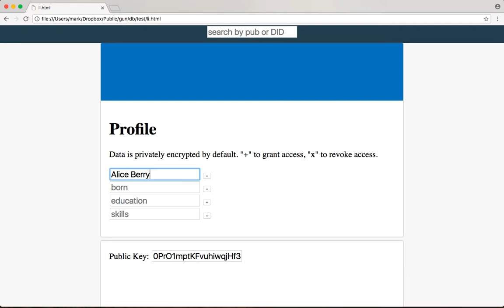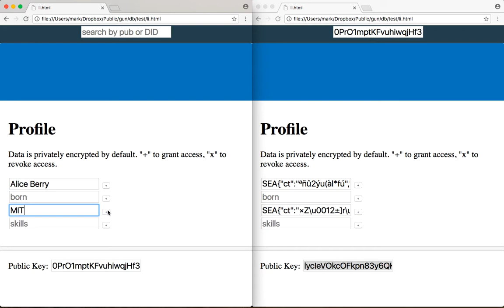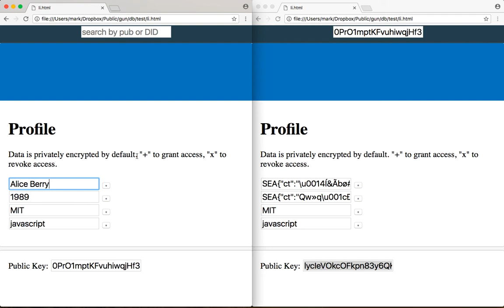Private Access to Profile Information in Social Networks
We built this demo in about 1 hour and it is less than 150 lines of HTML, CSS, and JS! Using you can get realtime private end-to-end encrypted data sync for your dApps!